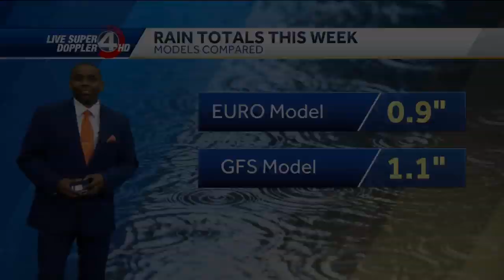Wet overnight ahead